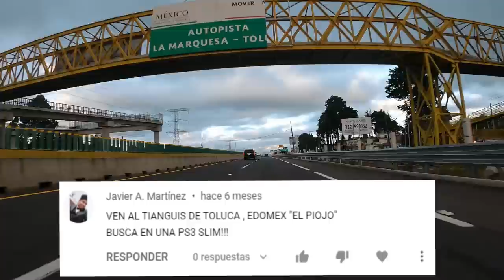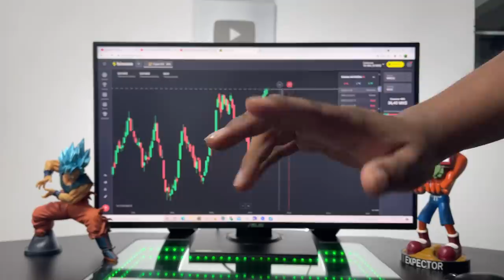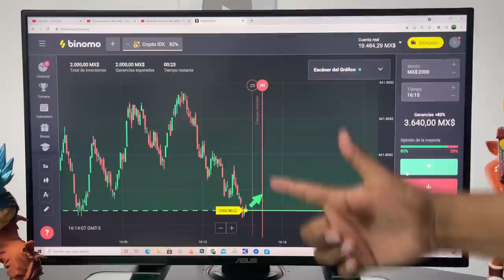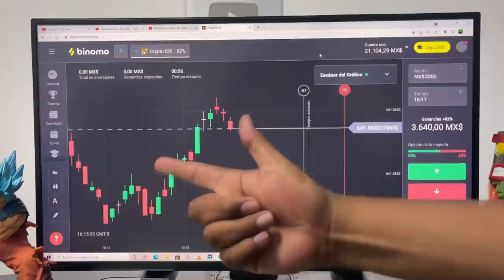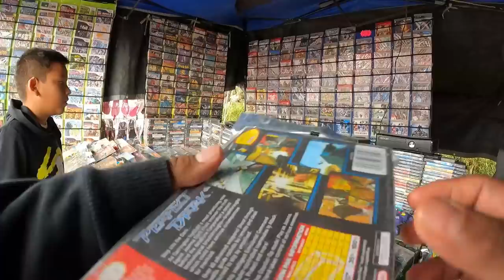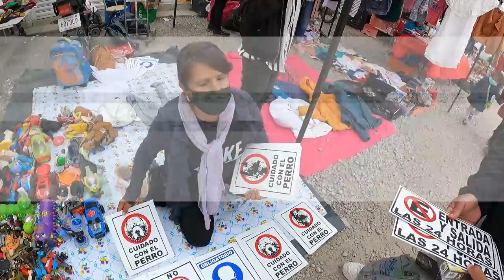En los TIANGUIS de TOLUCA buscando videojuegos | El Piojo y La Pulga | Chachareando a kilómetros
Xbox live: ExpectorAka8449
Fornite: ExpectorAka